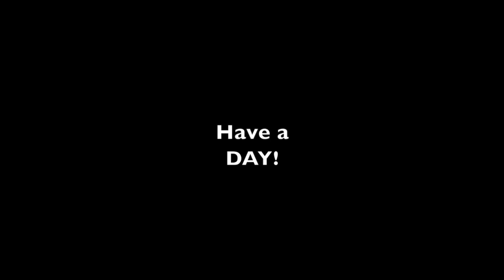#514 It Doesn't Get Much EASIER than this!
Today we take another look at the Walker Mower and the super easy way to access under the deck, we also mow close to a fence to show tail swing, and mention something to look out for on your pressure washer. But most importantly Hunter went to BURGER KING!

Attachments:
Brush Hogs
Tiller
Box Blade
Land Plane
Disc